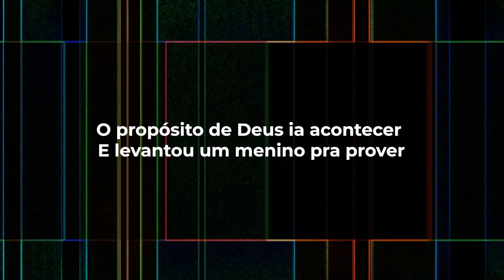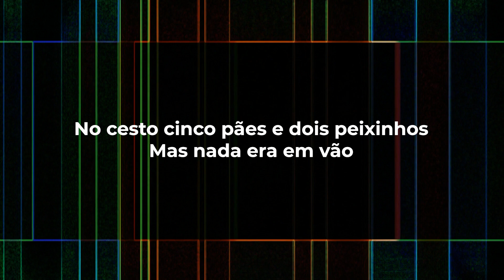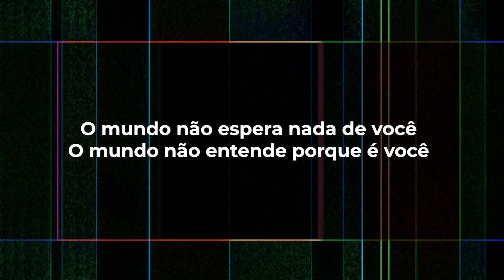Sophia Vitória - Você é Diferente LETRA - Gospel Hits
VOCÊ É DIFERENTE

Quem daria atenção a um menino
Em meio a multidão
No cesto cinco pães e dois peixinhos
Mas nada era em vão
O propósito de Deus ia acontecer
E levantou um menino pra prover
Alguém pequeno e improvável
Mas que levava algo nas mãos

Talvez esse menino se pareça com você
Pequeno só por fora
Mas por dentro só Deus vê
Pois a lógica de Deus é diferente do que o homem vê

O mundo não espera nada de você
O mundo não entende porque é você
Você é diferente
Você é diferente para Deus